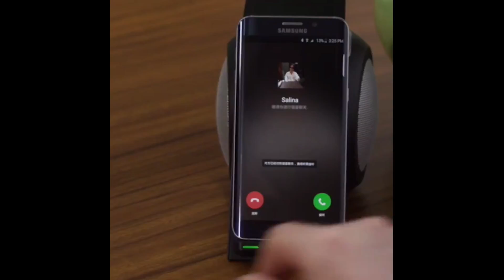Fast Wireless Charging with Bluetooth Speaker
With this Fast Wireless Charging Bluetooth Speaker, you can now enjoy the ultimate visual and auditory effects, just like experiencing it in a theater with 360° surround sound. This speaker comes with a charger and is perfect for travel and outdoor use. You can finally listen to good music whenever and wherever you like.

Features:
• Has unique minimalist snail design
• Creative and practical
• 360° surrounds sound field
• Allows phone calls and facetime via built-in microphone
• Unbounded charging method that gives the phone constant power for your musical journey
• Input: 100-240V/0.15A
• Bluetooth 4.0 & NFC. Smartphones, and tablets with NFC can be paired with one key

Package inclusion:
• 1 x Fast wireless charging with bluetooth speaker
• 1 x Charger
• 1 x Connector
• 1 X Audio cable